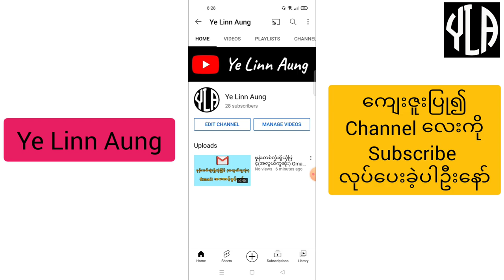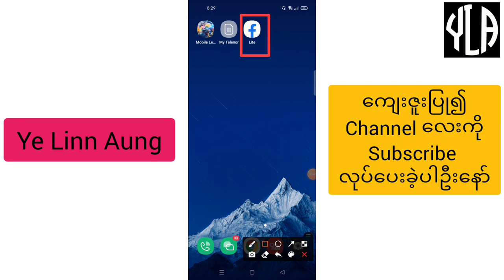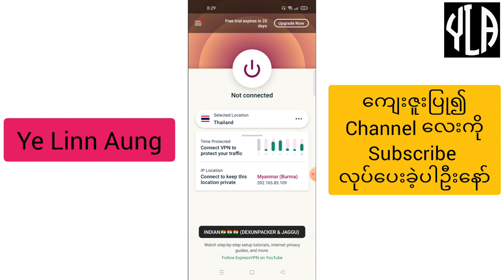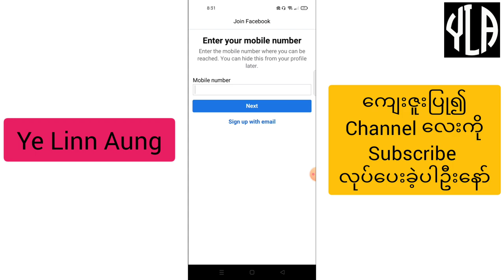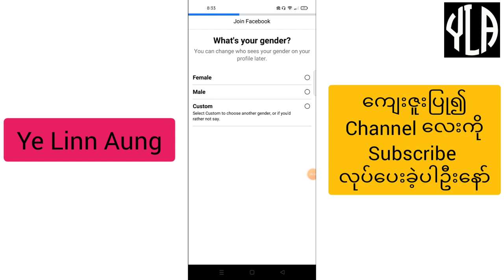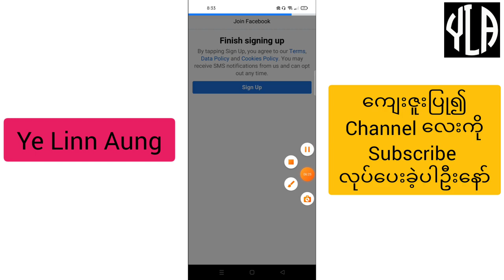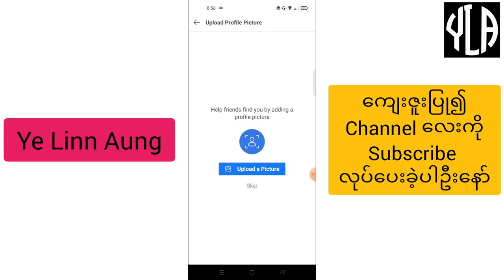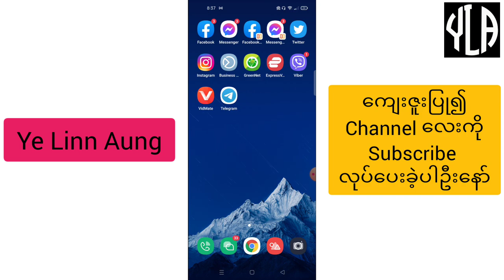မြန်မာနိုင်ငံကနေ(အလွယ်ကူဆုံး) Facebook အကောင့်ဖွင့်နည်း